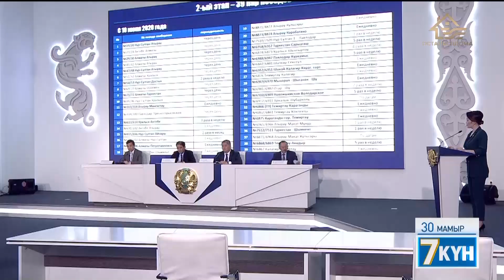COVID-19: Аймақтарда жағдай құбылмалы